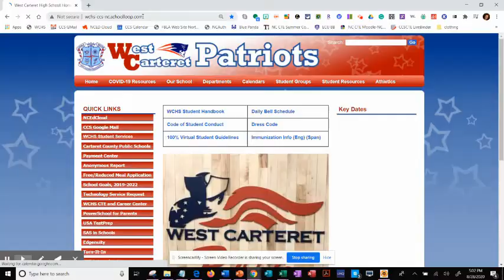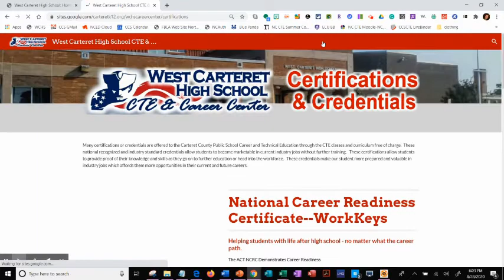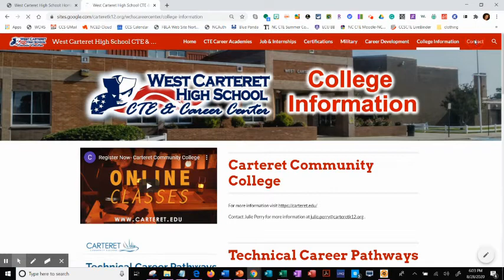WCHS CTE Career Center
The West Carteret High School CTE and Career Center is where students can come virtually or face to face to learn about the CTE programs and classes, career academies, jobs, Internships, certifications, military contacts, college information, and career information as well as much more.   Come meet the Career Development Coordinator at WCHS and learn more about what she can do to assist you in the Career Center as well as what the Virtual Career Center has to offer.